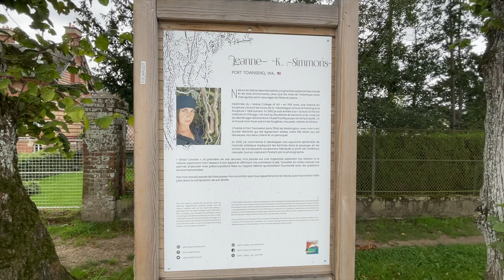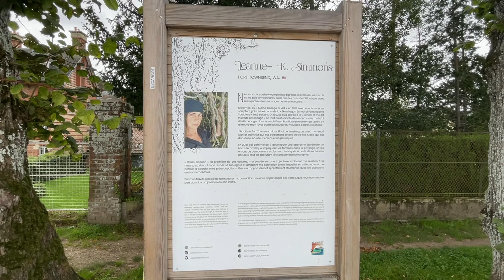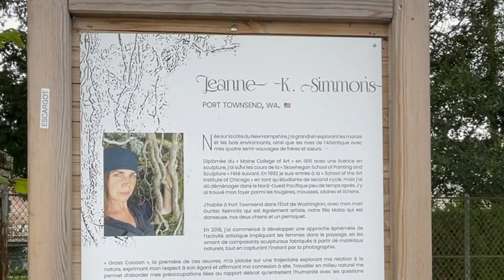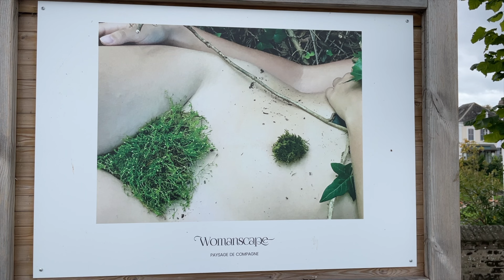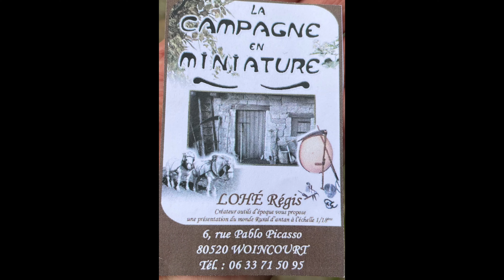I NEVER Realised It Was A THING ! - Vanlife France Pt 16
Find out why Jane needs me to eat my appke outside of our canpwrvan.
With Harry our Ford AutoCamper Campervan safely parked up at Saint Valery-Sur-Somme we explore this historic town with links to William The Conqueror and Joan Of Arc its a worthy destination for a day out.
We find a skilled craftsmen creating a  unique world of miniature. We have a great forest parkup nearby where we discover hidden FUN . its a local haunt for we assume mushrooms or truffles before discovering a hidden place of fun in the trees

Chapters
00:00 Intro
00:36 Saint Valery-Sur-Somme
07:53 A World Of Minature
09:00 Forest Parkup

Please support the channel by pressing the like, subscribe, share or comment as we love to hear from you as this encourages us to create even more content. We really appreciate your support 👍

Bluetti EB55 Portable Power Station

Security Items
Personal Alarm
First 1200 Lumen Torch
Preferred 10000 Lumen Torch
Reolink Argus Pro 3 - Note we have still yet to fully set up and test -

BIVVY LOO Equipment
Bivvy Loo Replacement Base - Replacement Bivvy Loo Base | carplife-products
Bivvy Loo Itself
Food Sealer Bags - Sustainapouch 200 x 300 Compostable 80mu Chamber Vacuum Pouches (200) | sousvidetools.com
Yellow Bags We Use In Bivvy
Gel Sachets
Compostable Tape ( Still Trialing This )

Quest Travel Kettle
Hytric Electric Cooking Pot

Some of the key vloggers we currently watch and support

Map images provide from Google Maps & Google Earth